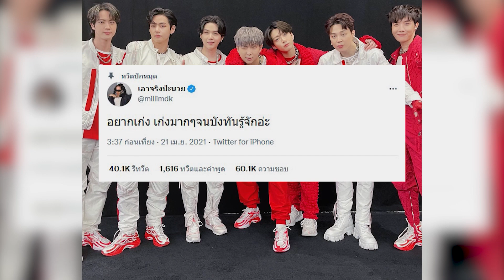ประวัติ มิลลิ แร็ปเปอร์หญิง ผู้ปลุกกระแสข้าวเหนียวมะม่วง บนเวทีระดับโลก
ปังไม่หยุด เปิดประวัติเรื่องจริง มิลลิ แร็ปเปอร์สาวชาวไทย วัย 19 ปี ผู้ปลุกกระแสข้าวเหนียวมะม่วงบนเวทีระดับโลก ประวัติที่มาของเธอนั้้นจะเป็นไปมาอย่างไร ไปชมกันเลยจ้า